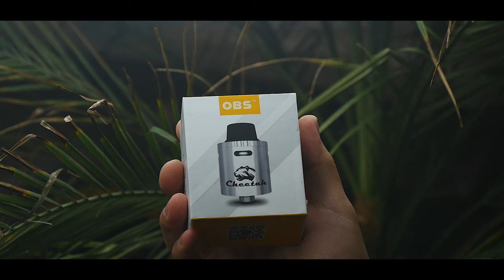Cheetah RDA от OBS | Обзор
Рассказываем про темную кошатку среди дрипок от создателей Crius.

Мы благодарим Vape Tiger за предоставленное на обзор устройство.